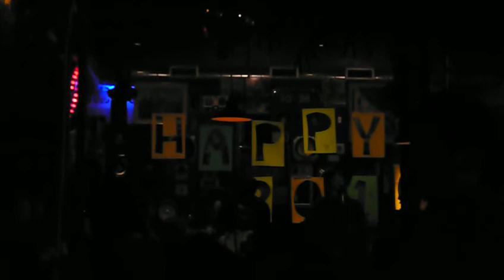얄개들 - 두리뭉수리 (live @ 곱창전골 091231 thu)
볼빨간&황신혜의 카운트다운쇼
THE FREAKS
live @ 곱창전골 091231 thu